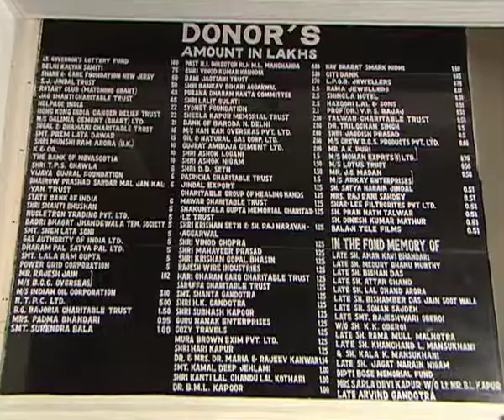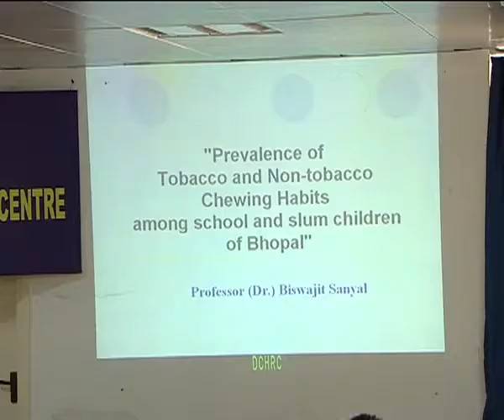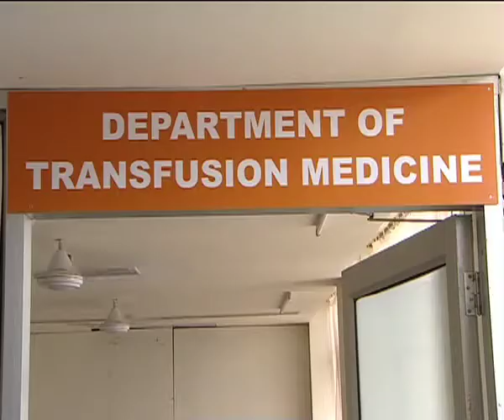Dharamshila Hospital Corporate FIlm